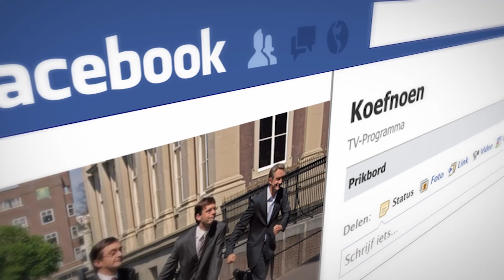Awesome Amsterdam Showreel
Bij Awesome Amsterdam ontwikkelen we kwalitatieve content voor adverteerders die relevantie toevoegen voor hun (potentiele) klanten.
We helpen je van idee-ontwikkeling en middelenkeuze tot productie en post-productie.

Denk hierbij aan:
-video's/-animaties/commercials,
-Facebook apps/-mobiele apps
-online advertising (videobanners, content integratie)
-concepten en techniek die een brug slaan tussen de online en offline wereld

Of het nou online is of offline, above the line of below the line, wij denken vanuit de juiste boodschap op het de juiste plaats op het juiste moment met de juiste middelenmix om zo effectief mogelijk in contact te komen met jouw (potentiële) klant.